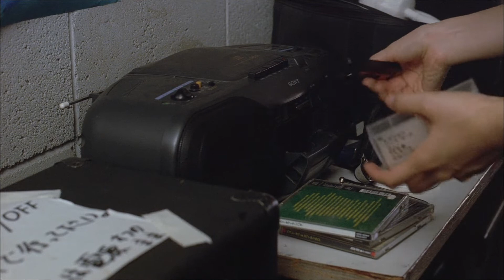Linda Linda Linda (2005) - The girls decide on a song and a vocalist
Movie: Linda Linda Linda
Japanese title: リンダ リンダ リンダ
Director: Nobuhiro Yamashita (山下敦弘)

This scene takes place 13 minutes into the film.